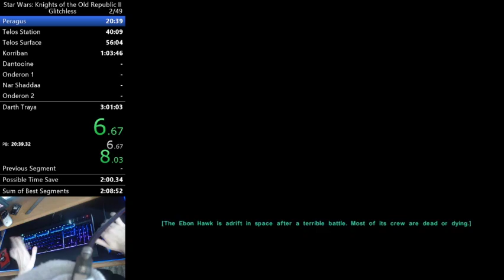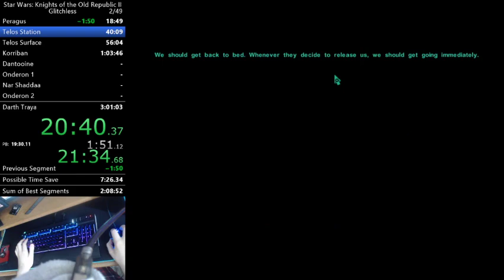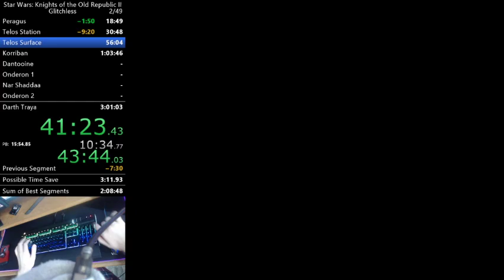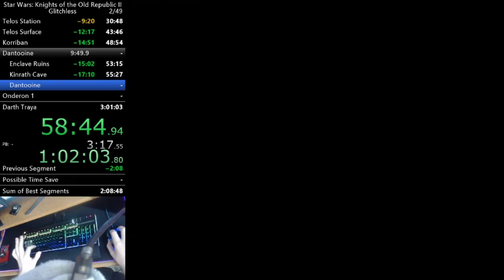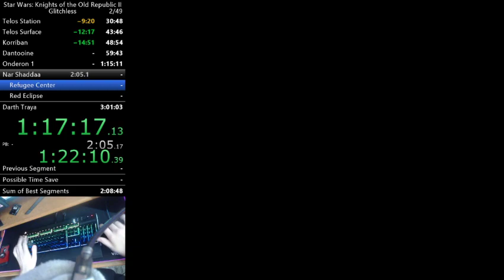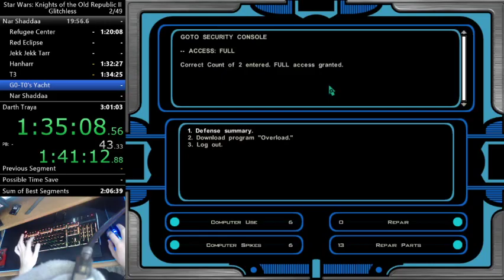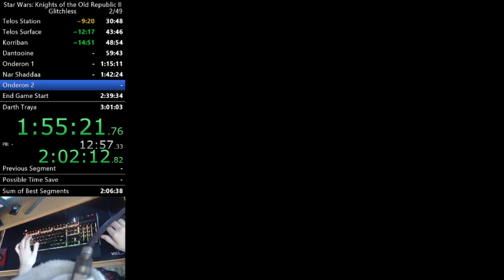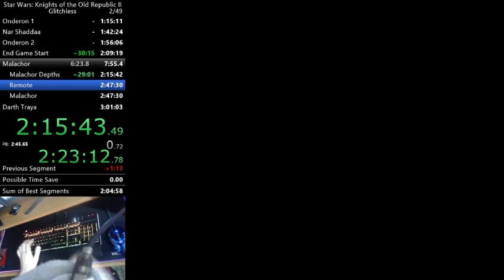Knights of the Old Republic 2 Glitchless Speedrun in 2:25:04 [Former World Record]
Speedrun done with no glitches. Good run! I can get sub 2:20, but another time^^